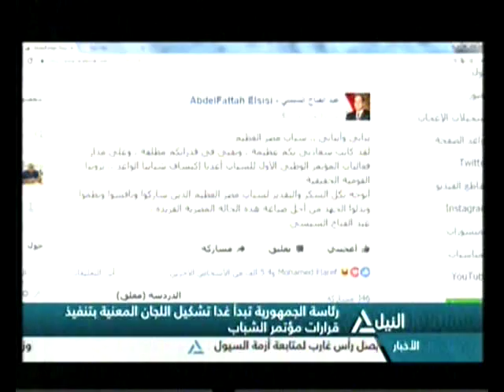نشرة اخبار العاشرة صباحا ً ٢٩-١٠-٢٠١٦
متابعه لاهم الاحداث السياسية المتنوعه
وللتواصل معنا من خلال فيسبوك وتويتر على الحساب الاتى ش